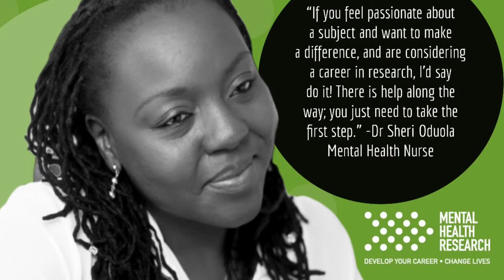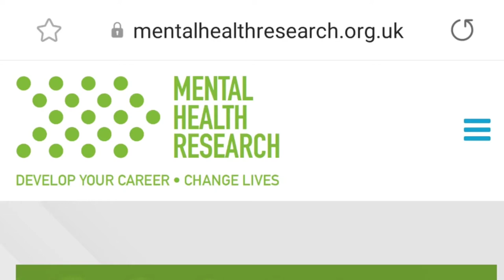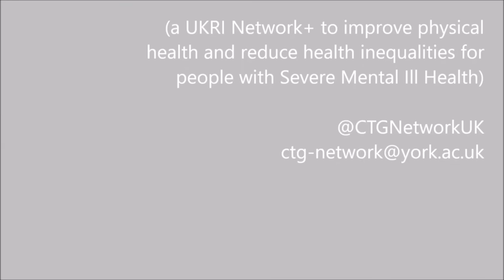The Research Sofa_S3_ep5 feat. Prof Cathy Creswell (Director of the UKRI Emerging Minds Network)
In this epsiode, Prof Cathy Creswell talks about the Incubator for Mental Health Research; a great tool which has been created to increase capacity in mental health research.

The Incubator's website offers advice and highlights opportunities to aspiring researchers in mental health, however, researchers may also find other relevant opportunities and activities via other incubators:

Catharine Sarah Creswell is a British psychologist and Professor of Developmental Clinical Psychology at the University of Oxford.She specialises in anxiety disorders in children and young people.